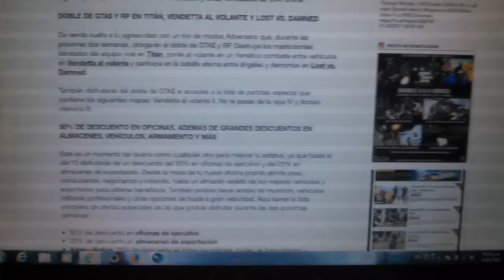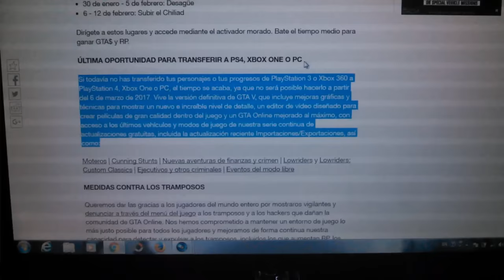Verdad o Mentira TRANSFERENCIA de Personajes TERMINA PS3/Xbox360 a PS4/Xbox One/PC